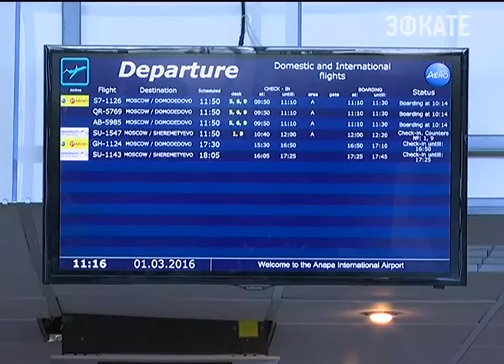Современный аэропорт появится в Анапе. Новости Сочи Эфкате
Новый терминал аэровокзала сдадут уже в конце этого года. Накануне в городе-курорте заложили первый камень будущего зала международного класса.
Сочи. Новости.
Телеканал Эфкате.